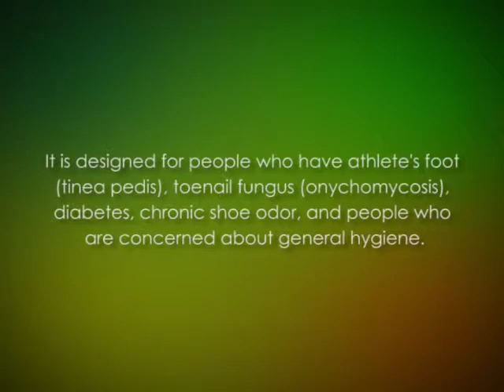7 days Sterishoe ultraviolet cure-Do Athletes Suffer More From Nail Fungus?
Toenail fungi, the same bugs that cause athlete's foot, squeeze under toenails and hide. Foot sweat combines with the toe jam and toenail fungus to form a damp festering jelly which is an unstoppable force. This is a toenail-fungus patient memoir.
In fact, athlete's foot is one of the most common toenail fungus infections. Often, toenail fungus follows athlete's foot. Almost anyone who wears tight-fitting shoes or tight hosiery is more likely to develop toenail fungus, especially if they also practice poor foot hygiene. Use different towels to dry off the infected skin area. For athlete's foot and toenail fungus, keep your feet and shoes aired and dry. This will reduce your risk for getting athlete's foot, toenail fungus, bacteria or warts, but it isn't foolproof.

Foot surgery should always be a last resort for fungus toenails, but if needed, it is absolutely done right in the podiatrist's office.

The medicines used to treat athlete's foot are normally totally ineffective against fungus toenails infections. The drug is used in the United States to treat toenail fungus, and several kinds of thrush as well as cryptococcal meningitis. Treat athlete foot regularly as it can progressively lead to a condition of toenail fungus.

To treat toenail fungus apply tea tree oil to all areas of the toenail and toe that are affected by the fungus. Due to the well known fact that it is difficult to treat or eradicate toenail fungus, it is a good idea to try to prevent it. Fungal infections can affect the fingernails as well as the toenails, but toenail fungus is more difficult to treat because toenails grow more slowly.

Fortunately for all of us now, toenail fungus is a relatively easy to treat condition. Most of the medication for nail fungus on the market is excellent for home use, and nail fungus can be treated in the privacy of your own home! To view the many excellent products to treat fungus and fungal toenails, please view our range of product information on this website!